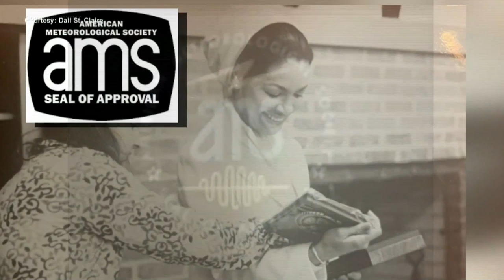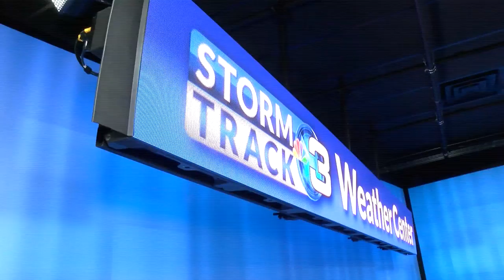Hidden History: June Bacon-Bercey, a pioneer for women in meteorology